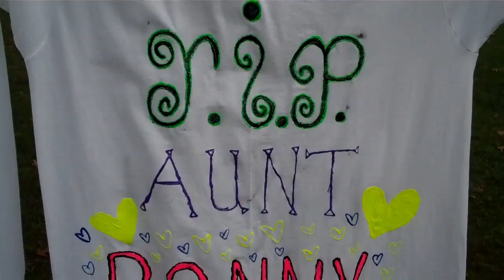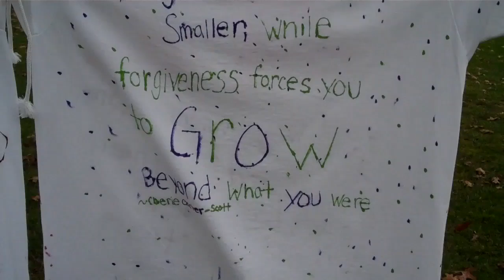Four Freedoms Week Clothesline Project at St. John Fisher College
The Clothesline Project is a program that started on Cape Cod, MA, in 1990 to address the issue of violence against women. It is a vehicle for women affected by violence to express their emotions by decorating a shirt and hanging it on a clothesline for all to see. Fisher's Clothesline Project is on display all week long.